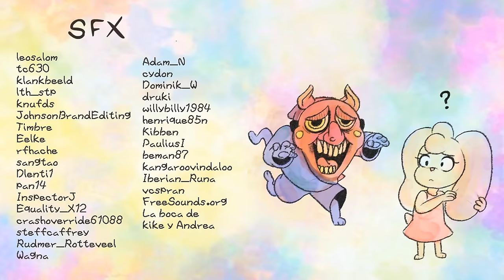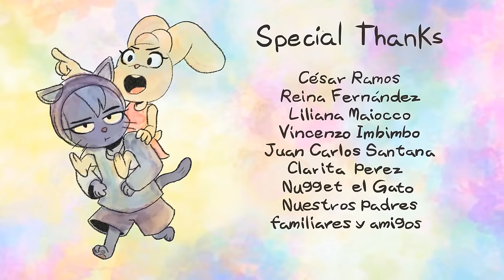Petals - Animated Short Film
"Petals" is our animated thesis film about 2 girls: an idealistic bunny (Pan), a cynical cat (Robin), and a flower that ties their lives together. It was designed as a tool to promote moral and environmental values in children.

If you'd like to see a more detailed breakdown of the development for Petals or you want to send fanart, feel free to visit our animation blog: